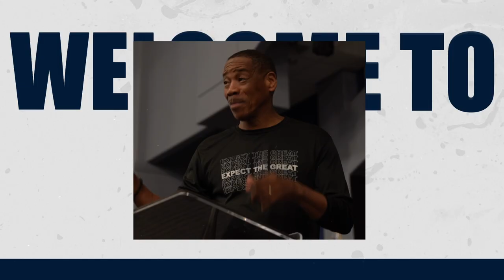The Lord of Love PT. 2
Message: The Lord of Love
Scripture: Hosea 2:16 NKJV